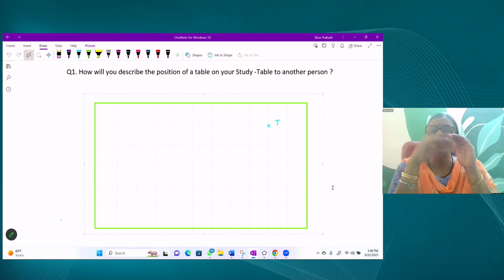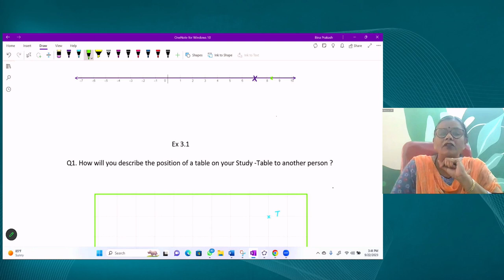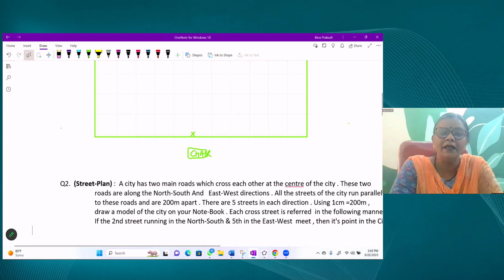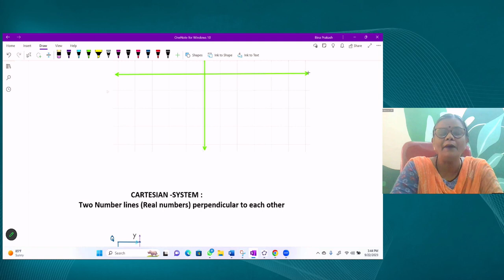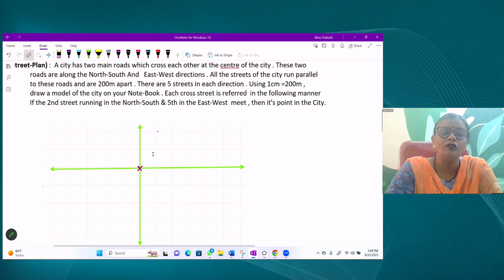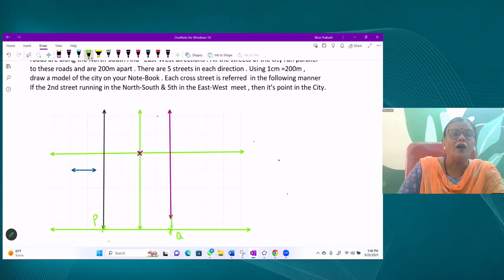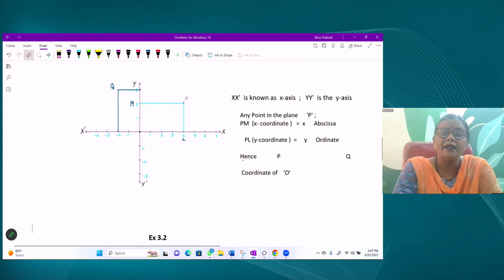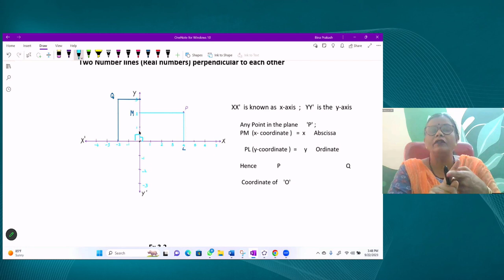Live Interaction on PMeVIDYA : Coordinate Geometry 1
Coordinate Geometry 1
Subject: Mathematics Class: IX

Sahyog Session
Mon-Fri                                             5-5.30pm

The programs can be viewed on:
1. DD Free dish channel #2022 to 2033 ( PM eVidya  Class 1 to  PM eVidya Class 12)
2. Zee Dish TV Channel #950
3. Jio TV App
4. ‘NCERT OFFICIAL’ YouTube Channel